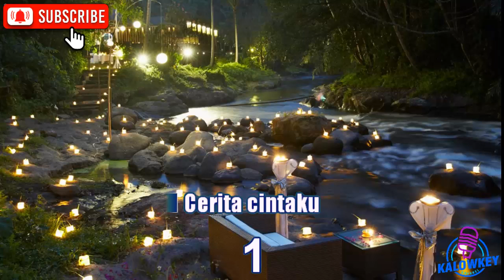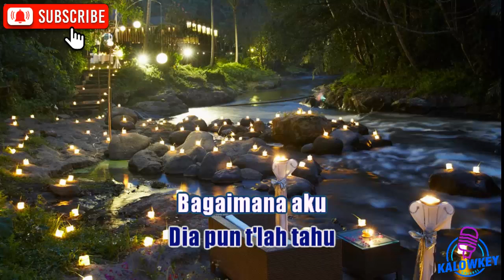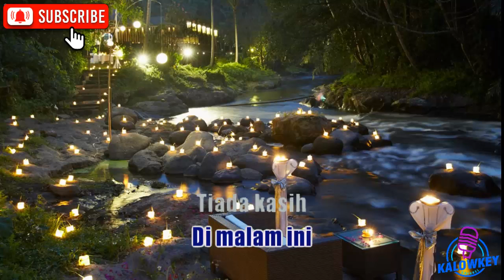Lilin Lilin Putih - Evie Tamala Karaoke Nada Pria -5